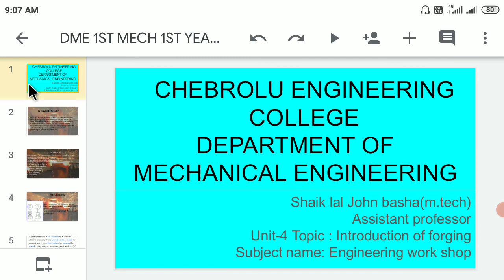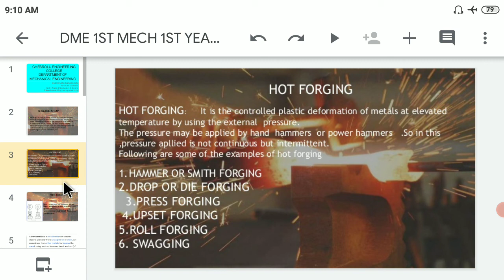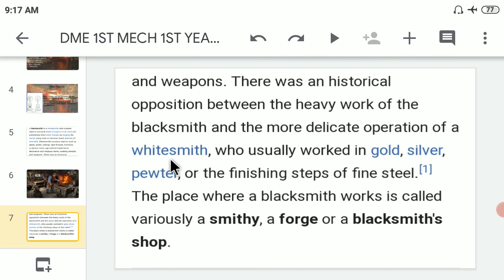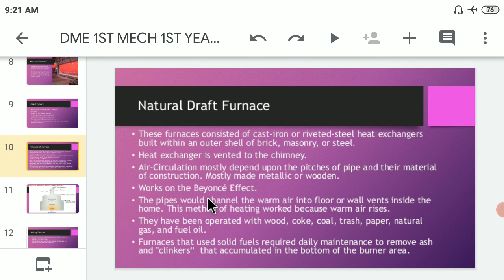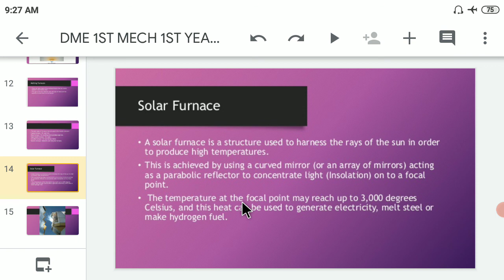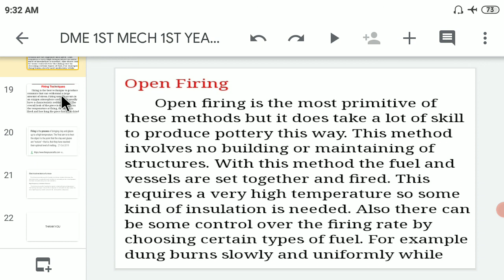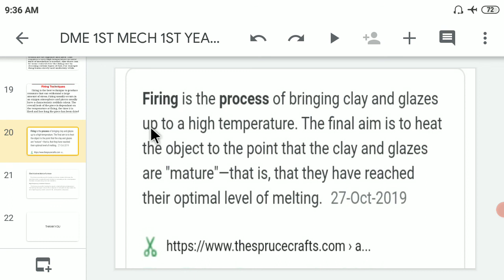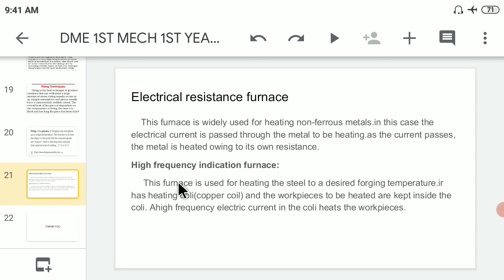DME 1ST MECH INTRODUCTION OF FORGING LECTURE 7,UNIT 4